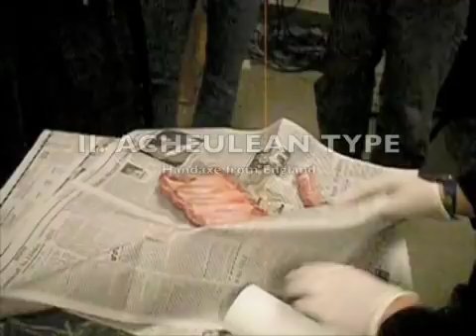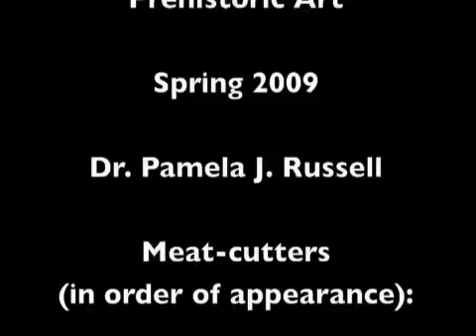Oldowan vs. Acheulean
The Acheulean ax cut the pork chops more easily and quickly than the Oldowan type chopper.